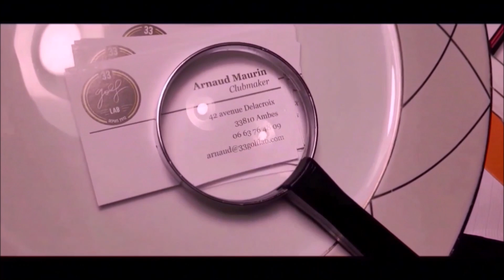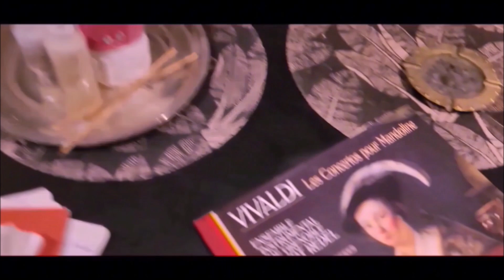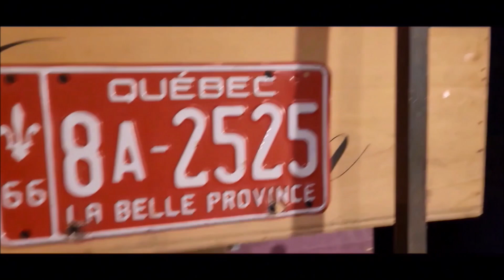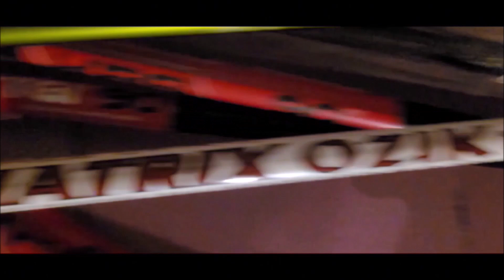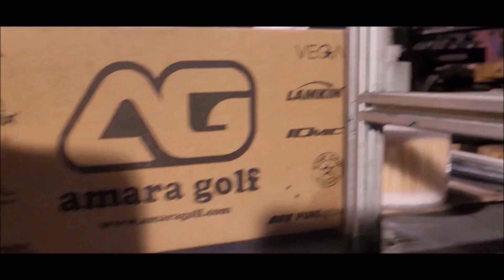MON ATELIER EST OUVERT POUR LES FETES DE NOEL 2023 !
Venez visiter / discuter de matériel de golf 100% sur mesure à mon atelier à Ambès (33810).